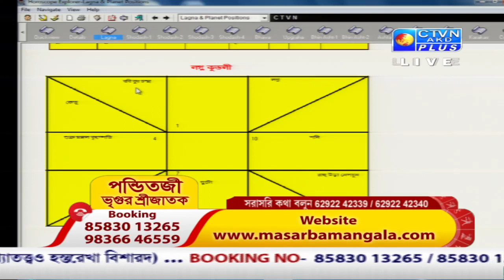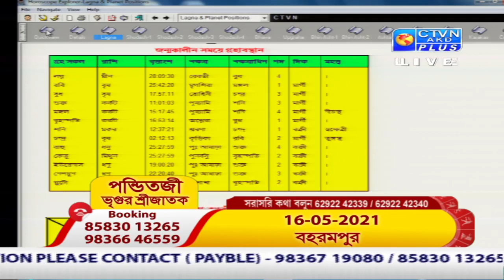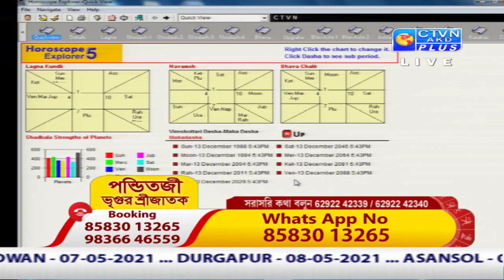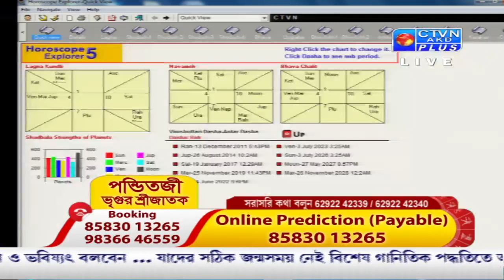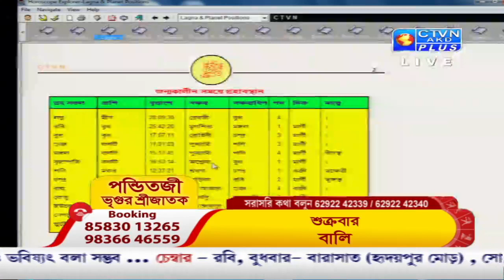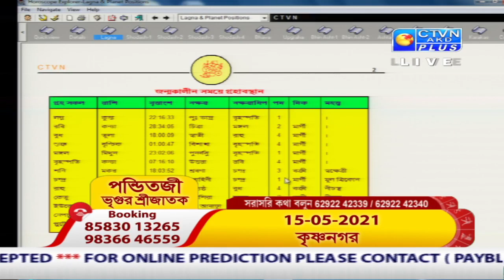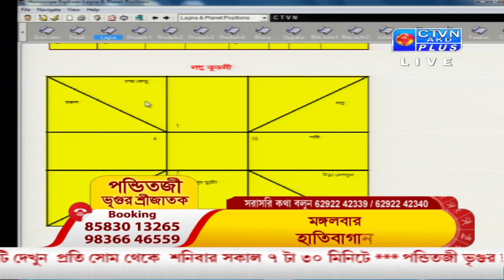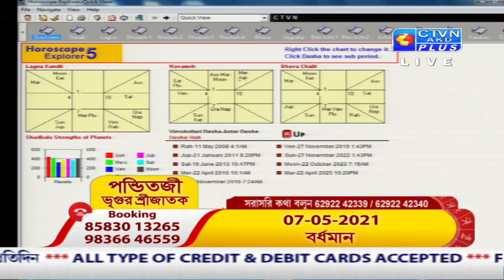VRIGU SRI JATAK (Astrology) CTVN_21_04_2021 - 01:35 PM